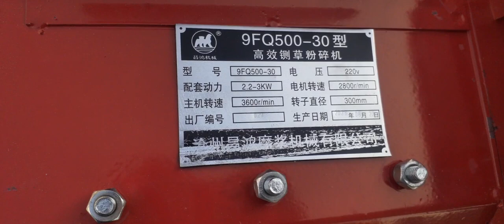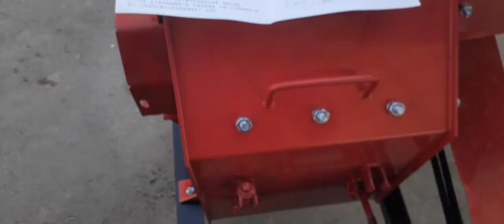DRABILKALAR OPTOM NARXLARDA SOTILADI☎️☎️882051424